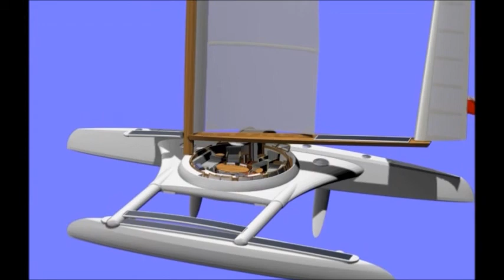Thailand Timothy's Proa "fishhead soup"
Found this concept rendering at boatdesign.net in a thread titled "proa for my wife", dated Feb 6, 2011, where you can read a full description: